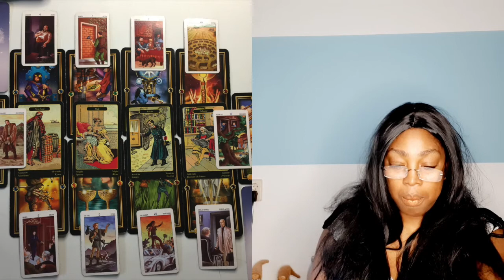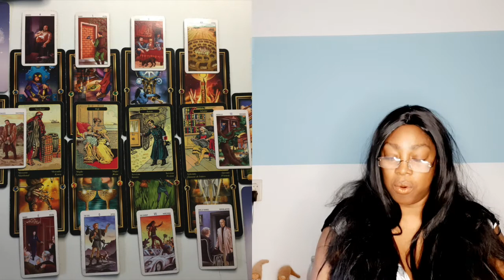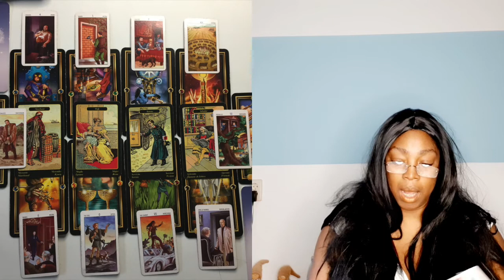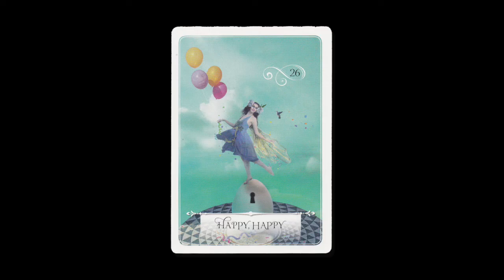♊️ GEMINI FULL MOON READING MAY 2021 💝 TAROT READING AIR SIGN 🕉 💫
00:00:00 INTRO
00:14:12  🌝 SUN RASING
00:19:10  🌕 MOON RASING

Kathye